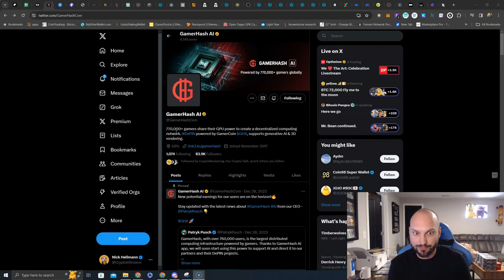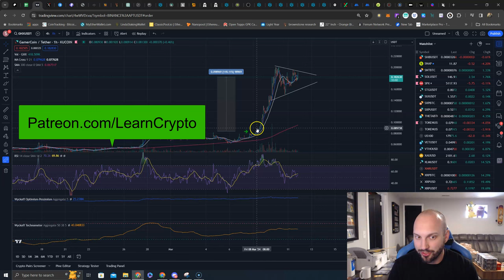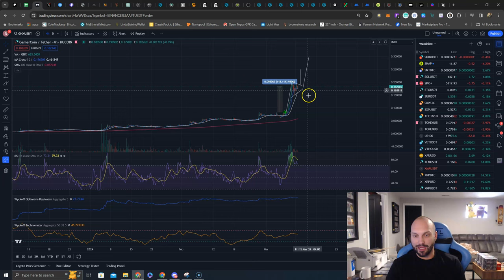Gamer Hash AI The next big mover in the DePIN / AI Crypto Sector⁉️ $GHX 10x coming!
.@GamerHashCom The next big mover in the DePIN / AI Crypto Sector⁉️

$GHX is poised to be the main beneficiary from a growing  decentralized computing network comprised of over 770,000 GPUs Worldwide 👀